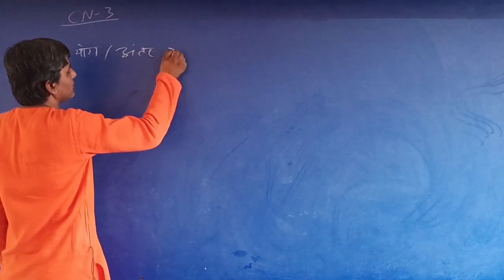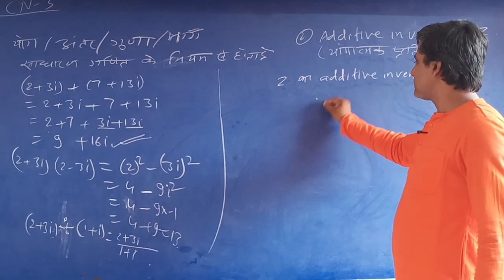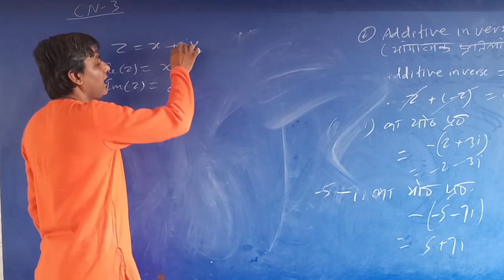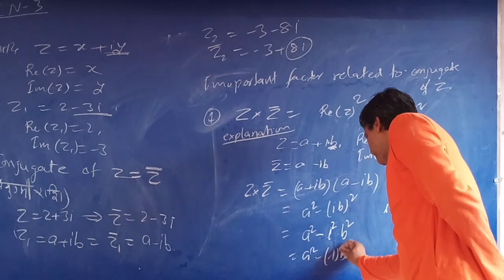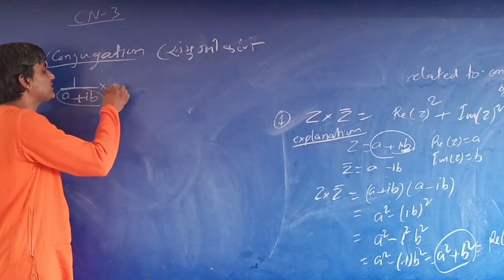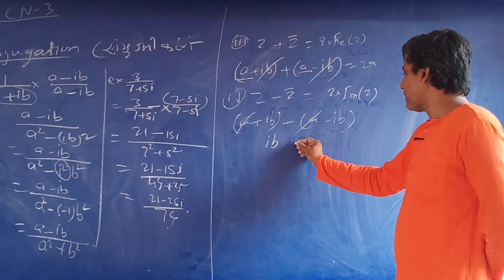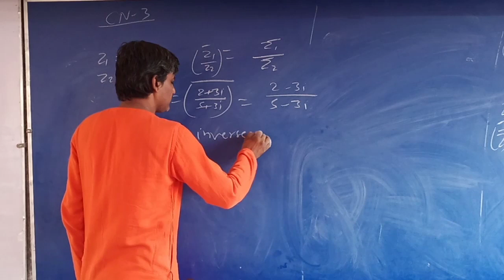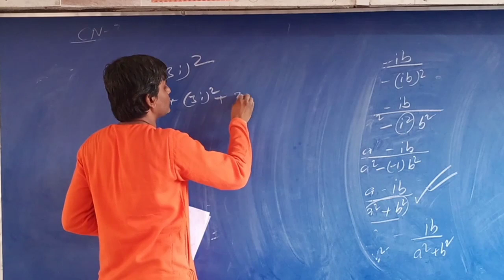3. Complex numbers, Algebra of complex numbers, conjugate, conjugation, Equality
3. Complex numbers,
conjugate of a complex number, conjugation, Equality of complex numbers,
properties of conjugate of a complex number